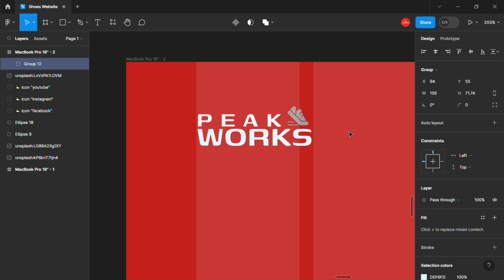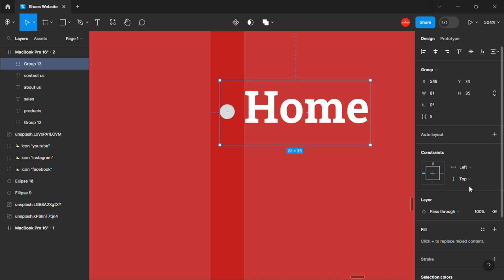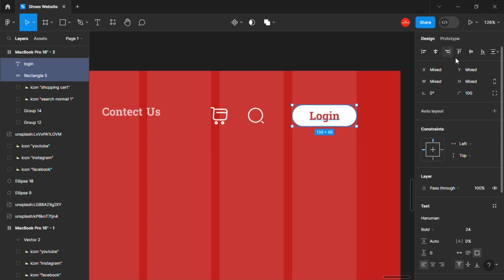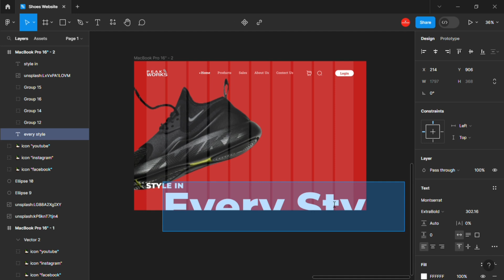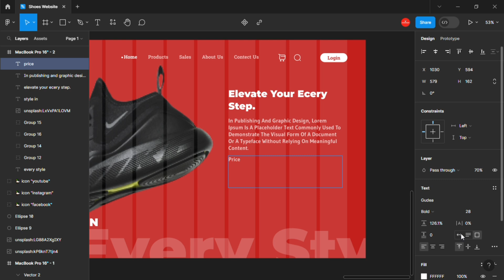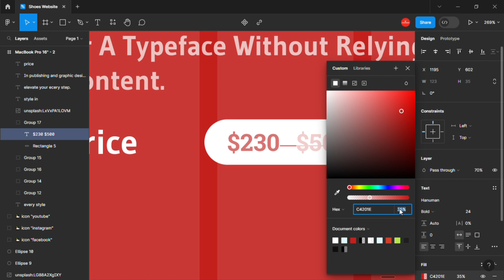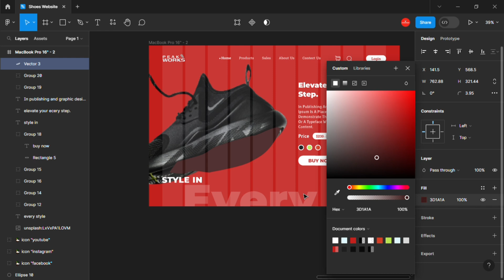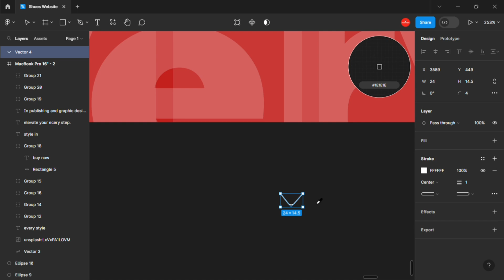Sheo E-Commerce Website Design Tutorial in Figma (figma tutorial) UiUx Design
Hello guys welcome back for my new video👍

& Hit Bell Icon For Next Video
Becouse Your One Like & One Comment Can Make My Day
Thanks